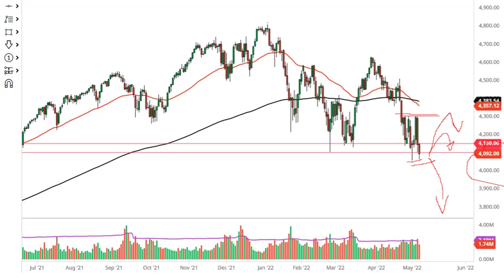S&P 500 Forecast May 9, 2022 | When Is the Right Time to Long the S&P 500 Stock Index? | DailyForex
For additional up-to-date Forex Trading information: S&P 500 Forecast Today Stock Markets Analysis News Technical Analysis Fundamental Analysis and Brokers on DailyForex